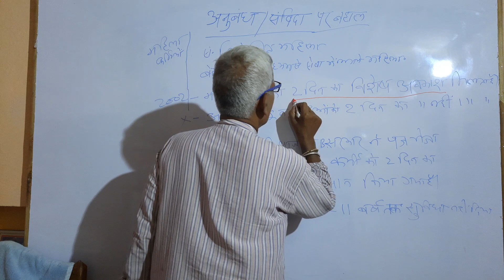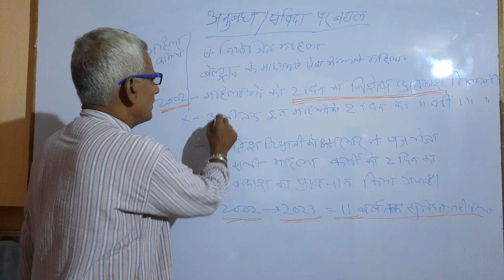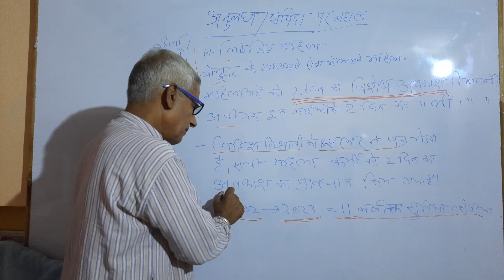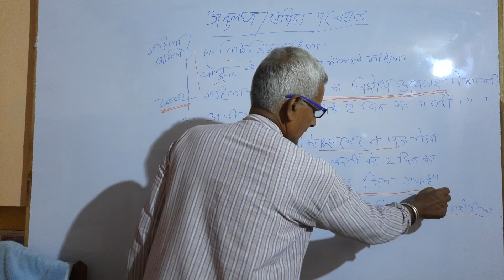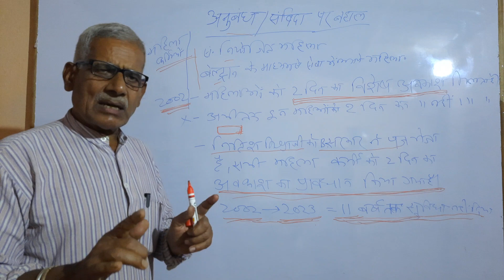2 days special leave for female contract workers in bihar